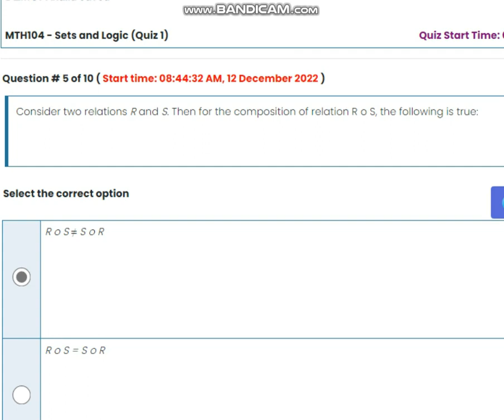MTH104 Sets And Logic Quiz No 1